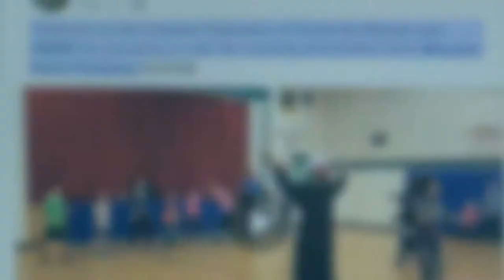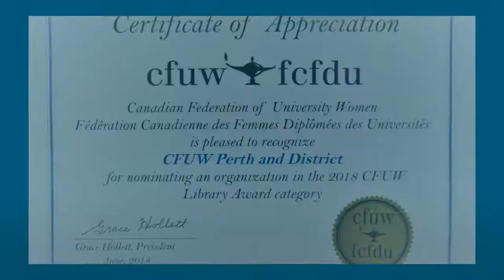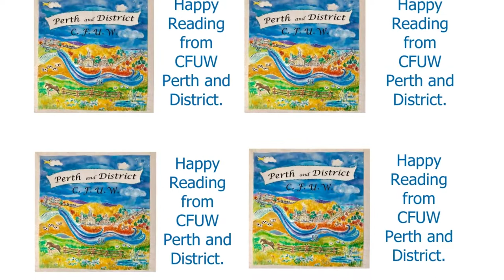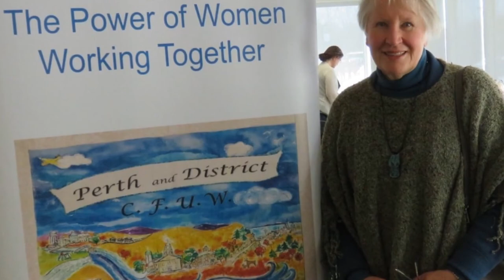CFUW Perth and District ELA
The Education, Literacy and Arts committee of The Canadian Federation of University Women in Perth and District, Ontario, support music and dance programmes in the local area schools, plus supporting the libraries in and around Perth, Ontario.